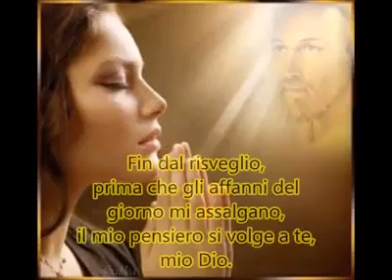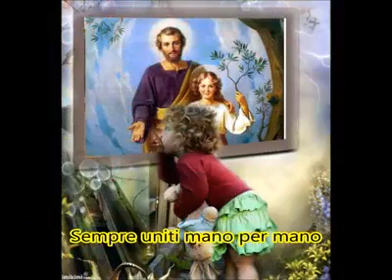TU O MIO SIGNORE AL CENTRO DEL MIO CUORE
Video da parte di Anna